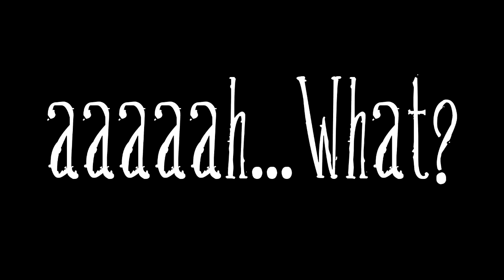Don't Starve Together- Episode 2- Jip, we're gonna die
PIE LOVERS! We certainly hope you guys enjoy this second episode, as it was an absolute nightmare to do! How on this strange planet are we EVER going to survive? ENJOY!

Like this? SUB!